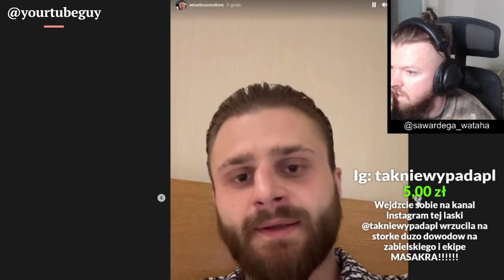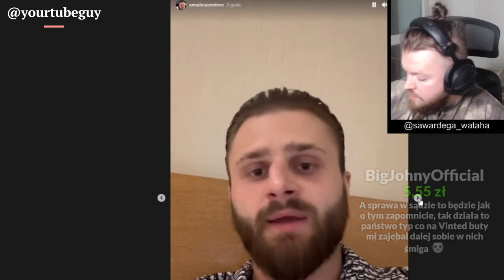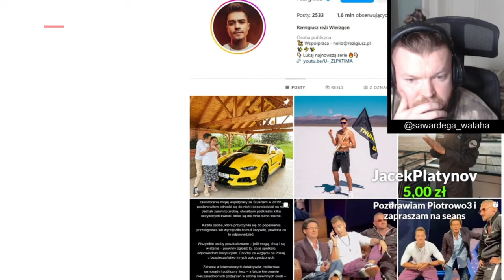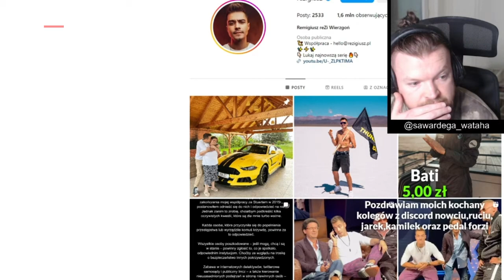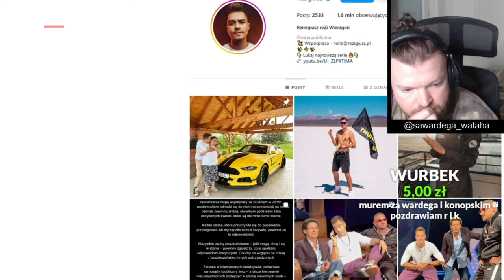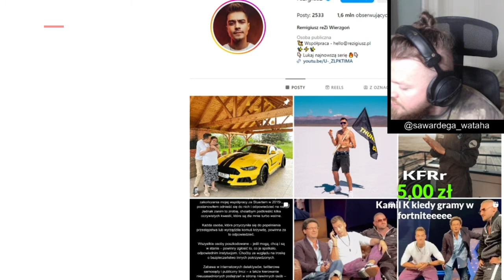WARDĘGA OGLĄDA NOWE RELACJE OD FERRARIEGO (WYŁĄCZYŁ LIVE)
🌍Witaj!

🌍Sylwester Wardęga reaguje na relacje Amadeusza Ferrariego dotyczące nowej osoby zamieszanej w Pandora Gate. Kim jest ta osoba?

📕TT: YourTubeGuy

ŹRÓDŁO: WATAHA - krulestwo

Doceń pracę, daj lajka!👍

Dzięki!